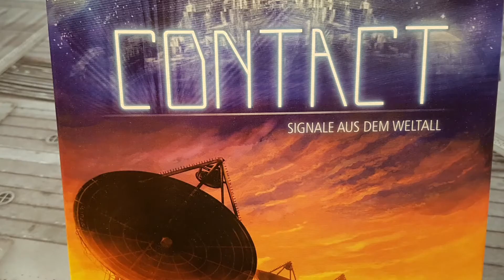GESPIELT vom 29.06. bis 05.07.2020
Endlich wieder GESPIELT aber im neuem Studio!

Dies ist ein unbezahltes Werbevideo.